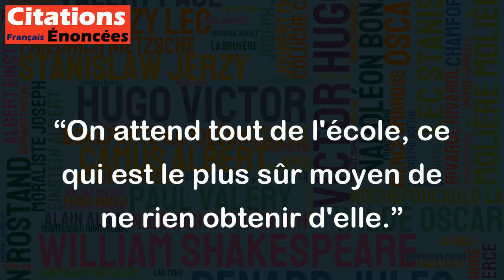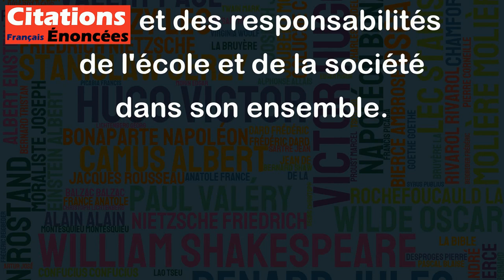On attend tout de l'école, ce qui est le plus sûr moyen de ne rien obtenir d'elle. - Jacques Chirac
Cette citation de Jacques Chirac met en lumière le fait que la société a souvent tendance à placer trop d'attentes sur le système éducatif. En effet, l'école est souvent considérée comme la solution à tous les problèmes sociaux et économiques, ce qui est une vision simpliste et peu réaliste.
En plaçant des attentes démesurées sur l'école, on risque de passer à côté de ses réels objectifs éducatifs et de ne pas permettre aux enseignants et aux élèves de développer leur potentiel de manière optimale. De plus, cette surcharge d'attentes peut entraîner des pressions supplémentaires sur les élèves et les enseignants, ce qui peut nuire à leur santé mentale et physique.
Il est donc important de reconnaître les limites de l'école et de travailler ensemble pour trouver des solutions efficaces et durables aux défis éducatifs. Cela nécessite un engagement continu envers l'amélioration de la qualité de l'enseignement, mais aussi une compréhension réaliste des rôles et des responsabilités de l'école et de la société dans son ensemble.